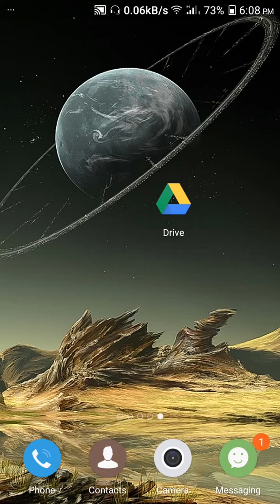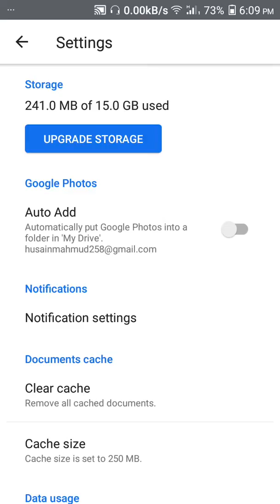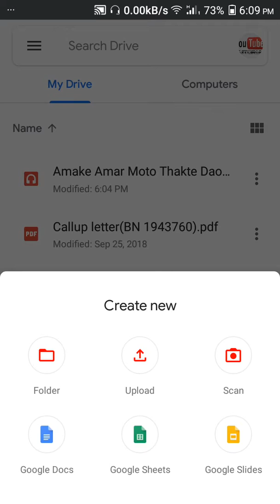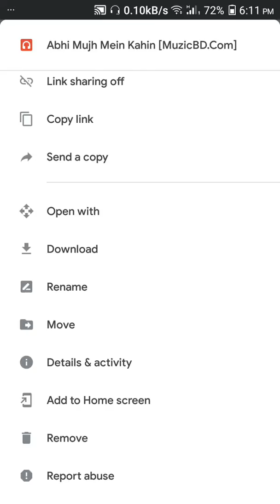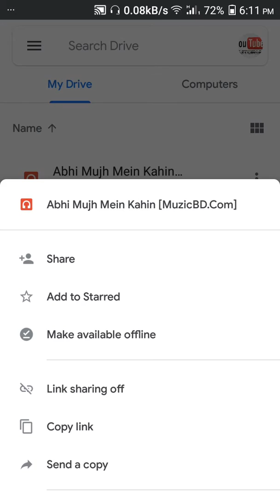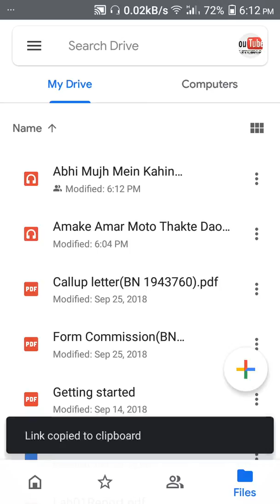How to upload a file in google drive & also the share permission setting-All in One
Tutorial of using google drive to store files & also for sharing files with others.

Tech video.

কীভাবে ব্যবহার করে গুগল ড্রাইভ

Bangla tutorial.

Is this video helpful?
Let me know. Give a comment.